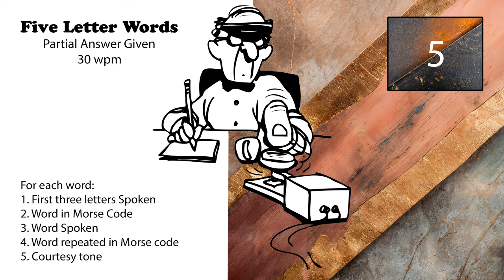5 Letter Words - First 3 Letters Given - 30wpm